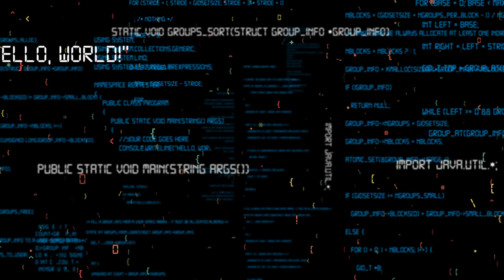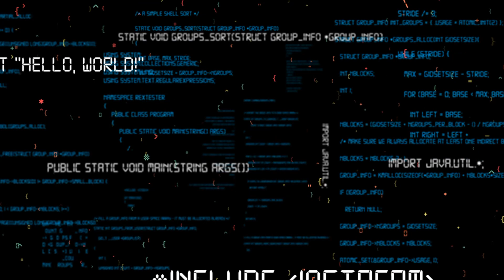Vue: Revolutionizing Web Development with Its Simplicity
👋 Welcome to our Frontend Developer channel!

🌐 Explore the fascinating world of Frontend Development with us! If you're passionate about web development, user interfaces, and creating immersive online experiences, you've come to the right place. Our channel is all about empowering you with the knowledge and skills to build stunning websites and applications.

📺 In this video, we dive deep into [Video Title]. Whether you're a beginner looking to start your frontend journey or an experienced developer seeking to level up your skills, we've got something for you!

for more tutorials, articles, and resources to support your learning.

🙏 Thank you for being a part of our growing community of frontend enthusiasts. Let's learn, code, and create together!